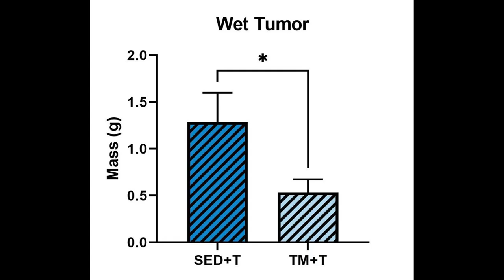Zaha's failed move to Arsenal as Gunners left to rue "no brainer" tran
Zaha's failed move to Arsenal as Gunners left to rue "no brainer" transfer call